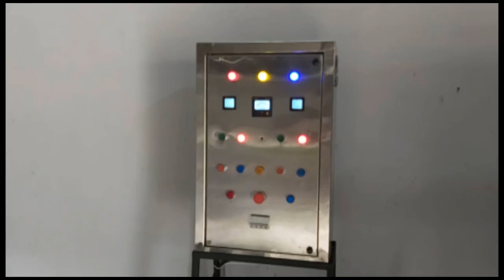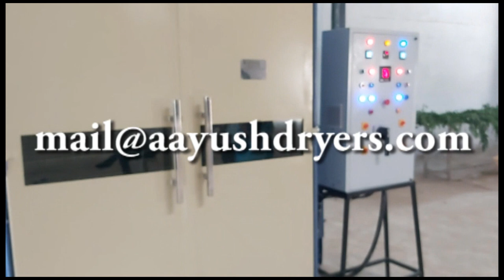Moringa leaves processing machine from washing to tablet making . Aayush Engineering Works ,India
Capacity Range : 500 kg/1000kg/ 2000kg / and more (infeed capacity)
Fuel : Biomass/Diesel/LDO/LPG/Gas/Electricity etc
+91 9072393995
Manufacturer of hot air batch,continues,rotary dryer machines for spices,herb&ls,vegetables,fruits,leaves,cereals,fish&meat etc...